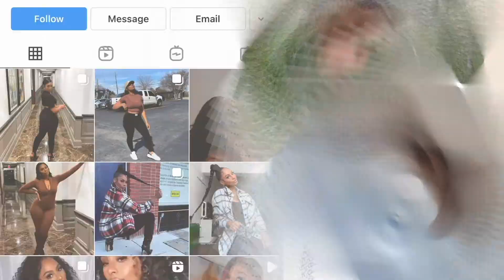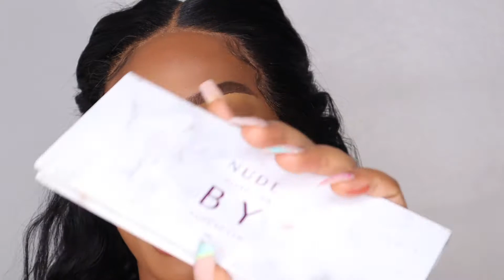Ultimate Flawless Makeup Application (Detailed) | Flash Approved | 3 Eyeshadow | Beginner Friendly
Hi Babes!

Im back!! Today I am showing you how I get my everyday flash approved makeup look. This is a detailed  tutorial !

Omg im obsessed with Nars foundations and NUDExLASH makeup brushes.. the coverage is bomb! gave me the air brushed look I absolutely live for.

SOCIALS:
Cosmetic Line @NudexLash
Personal IG @Organicliving

Product details  + Links :
NudexLash Full Synthetic Brush Set + Fix Mink Lashes ( Da Baddest Out)
LA girl color corrector
Nars Concealers ( walnut, caramel, biscuit ) + Colour pop concealer for contour ( Deep )
S/O Setting powder
Fenty Beauty bronzer ( Mocha Mami )
Mac Blush ( Razin)